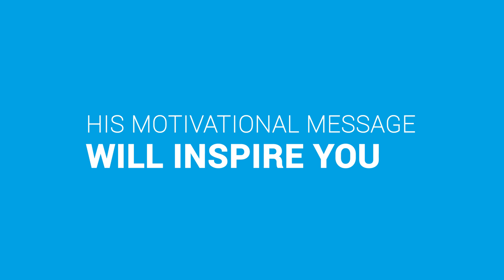Access! 2018 - Keynote Speaker Rob O'Neill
Make it your mission to hear this best-selling author and former leader of SEAL Team Six.

Register for Access! 2018 on Feb 12-14 in Orlando, Florida